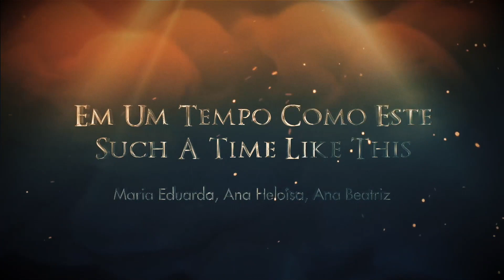Em Um Tempo Como Este | Irmãs Ana Beatriz, Maria Eduarda e Ana Heloisa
EM UM TEMPO COMO ESTE | Irmãs Maria Eduarda, Ana Beatriz e Ana Heloisa

Letra

Em um tempo como este
Ainda que eu pereça, Senhor, eu
devo suportar
Cumprirei o comando do meu
Senhor
Determinado estou a tomar minha
responsabilidade
Consagração preciso, pra
autoridade total.
Ó Ester tu nasceste uma estrela a
brilhar na escuridão,
E para um sinal, em tempo como
este 2x

Este é o tempo, ó tempo glorioso,
Um tempo como este.
Os Filisteus se reúnem
Para zombar outra vez
Um soldado se aperfeiçoa, em meio
à luta e a dor

A Mensagem deve viver, Senhor, e
eu morrer.
De pressa Senhor, vingue o clamor
dos eleitos

Ó Sansão, tu nasceste um
instrumento de vingança, em
minhas mãos
Para um tempo como este

Onde quer que Tu fores, Senhor, eu
irei
Meu amor por Ti, todos saberão
O caminho difícil escolhi com os que
foram rejeitados
Celebro a Graça que encontrei em
Ti
Ó Rute, nasceste para refletir
minha vida, esposa virtuosa,
Em um tempo como este 2x

O Mundo é enganado pelos poderes
das trevas
Devemos estar revestidos da justiça de
Deus
Os mistérios de Deus revelados estão a ti e
a mim
Temos o espírito de profecia.

Ó Ester tu nasceste uma estrela a brilhar
na escuridão,
E para um sinal, em um tempo como
este
Um instrumento de vingança, em
minhas mãos
para refletir minha vida, esposa virtuosa,